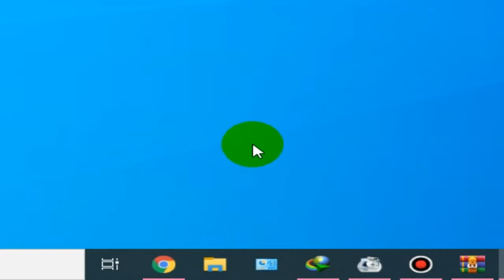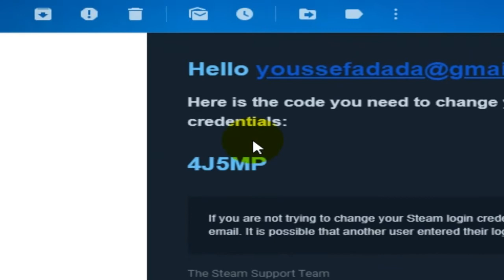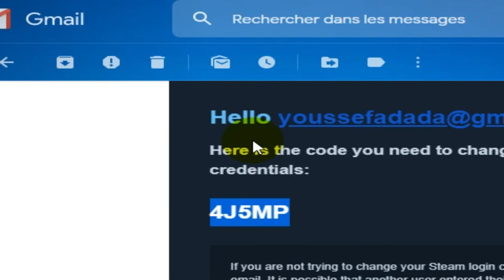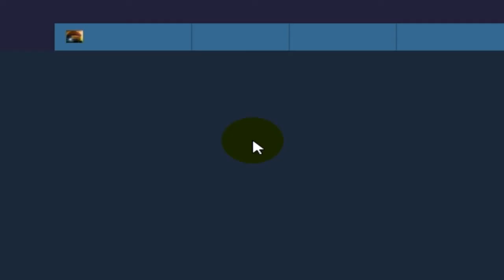How To recover Steam Password 2020